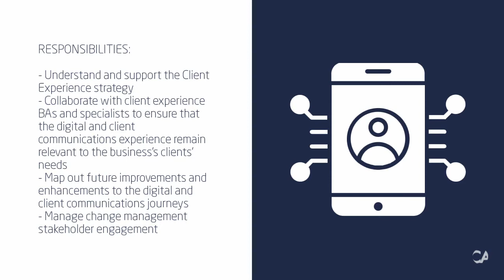Business Analyst Job - Cape Town, CBD | CA Financial Appointments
I have an amazing opportunity for a Business Analyst to join a leading asset manager based in Cape Town. The successful candidate will be responsible for managing the projects and processes relating to the improvement and enhancement of the business's clients' digital and communications experience.

RESPONSIBILITIES:
- Understand and support the Client Experience strategy
- Collaborate with client experience BAs and specialists to ensure that the digital and client communications experience remain relevant to the business's clients’ needs
- Map out future improvements and enhancements to the digital and client communications journeys
- Manage change management stakeholder engagement
- Develop project plans for major campaigns and ad-hoc projects
- Involvement in problem identification, improvement requirements and formulation of system specifications in conjunction with IT
- Perform detailed data, systems, and process analysis for projects related to the digital client experience
- Accurately interpret data, perform root cause analysis, surface trends and clearly communicate insights for action

REQUIREMENTS:
- Relevant tertiary qualification
- Minimum 3 years' experience in a similar role